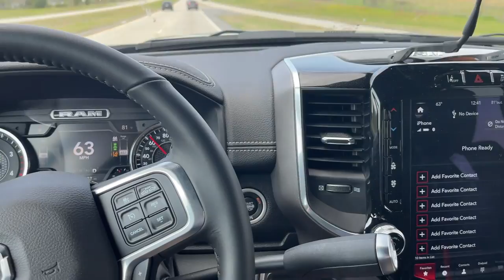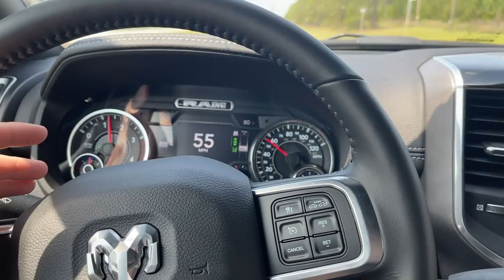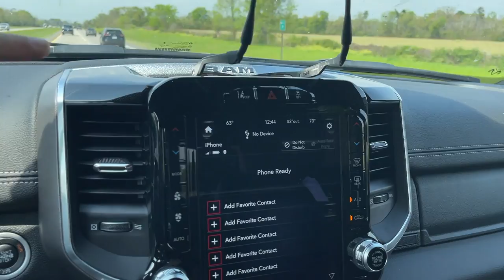I BOUGHT A NEW TRUCK!! I DID NOT KNOW THIS BEFORE DRIVING 6+HRS...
Get your Make Mater Great Again Shirt!